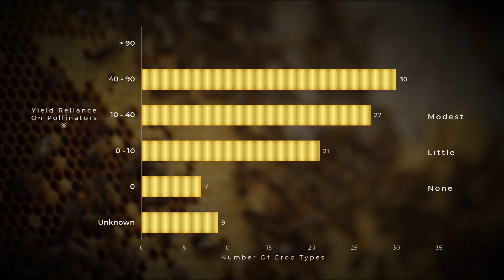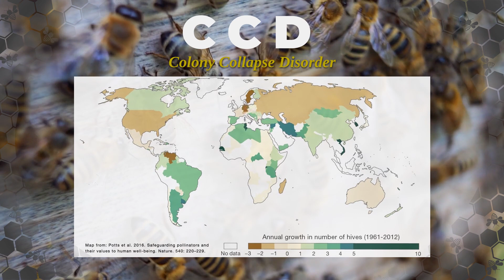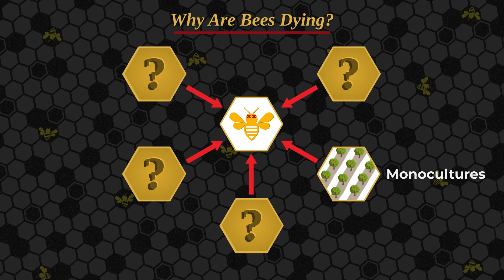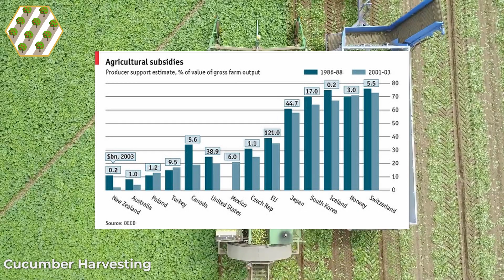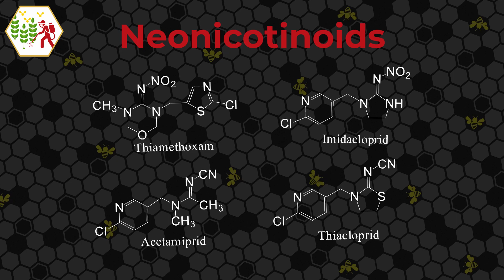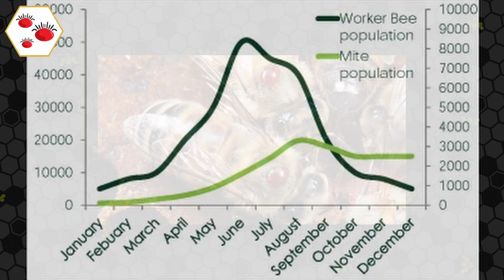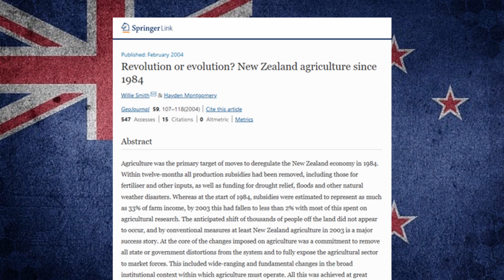The War on Bees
What's the link between collony collapse disorder and modern agriculture? We are heavily reliant on bee pollination for a large proportion of our food. However, our farming practices and climate change are causing beehives to die off in a phenomenon called colony collapse disorder.

In this video we describe the key factors affecting domesticated be populations, and how these factors are linked to our modern agricultural practices. Increasingly industrialised farming is a war on bees and other essential pollinators. By endangering these species we are endangering our own food supply. Watch till the end to learn how you can help protect essential pollinators in your corner of the world.

Credits:  Freepik: macrovector, freepik, Pixabay, Pexels

00:00 - Introduction
00:28 - Why bees are important
01:18 - How bad is the bee apocalypse
02:07 - How pollination works
02:29 - Monoculture plantations
03:36 - Flowerless landscapes
04:25 - Pesticides
05:02 - Disease and parasites
05:37 - Environmental pollution and climate change
06:18 - Summary
07:28 - What you can do about it
08:32 - Outro